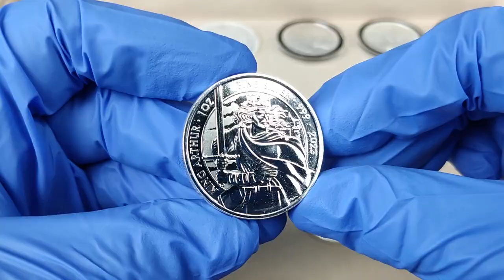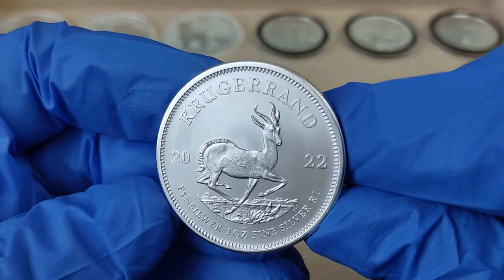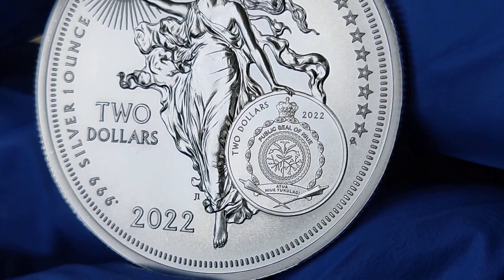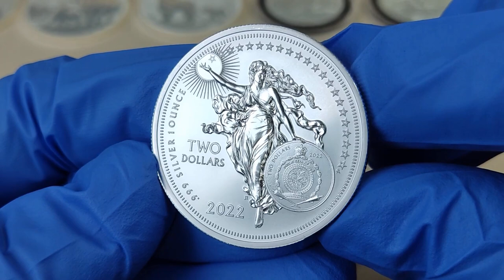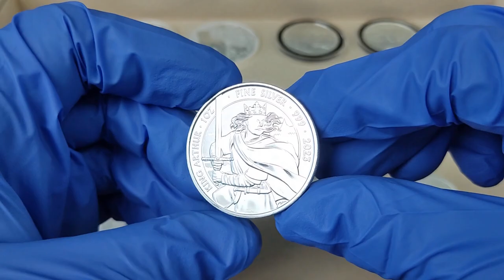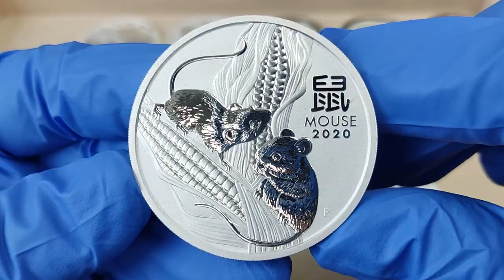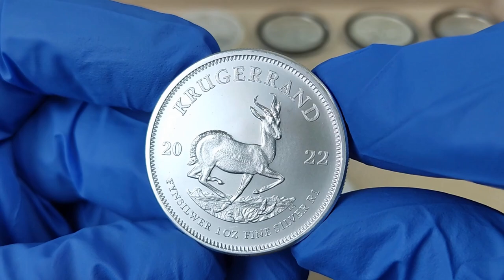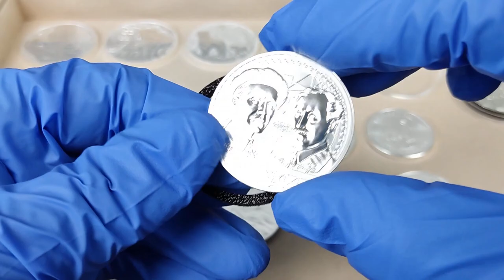Monety Premium - Luty 2023.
W tym odcinku przedstawiam kilka monet premium i monety bulionowe oraz opowiadam o rynku monet premium. Zapraszam serdecznie na odcinek.

Kody do Szlachetnych Inwestycji Sklep
💥Rekinlunar - 10zł przy zakupie monety 2oz rok Królika.
💥lipadc na zakupy monety Liścia Lipy
🔥rekinsrebra21 na zakupy srebra.
🔥rekinzłota21 na zakupy złota.
🔥Oksyda23 na Oksydacje i złocenie monet.

     Polecam Adwokata
     MARCINA BUJALSKIEGO

👉KANCELARIA ADWOKACKA
👉ADWOKAT MARCIN BUJALSKI

👉99-300 Kutno
👉Łódzkie

Kryptowaluty

Algorand ALGO
NGR5IOJX6PPVA4SDZPBKW5UOE5COFE4HYT24WKYJCGMMZV5OPXMTPX7ZWA

Nem XEM
NDN4V2JAX6OPSR6EAVCEG4C47WLBEDUIRC2H3RZO

Ripple XRP
rfLP9PCnNWN5zTq3qqMpc75jMX86jq7acu